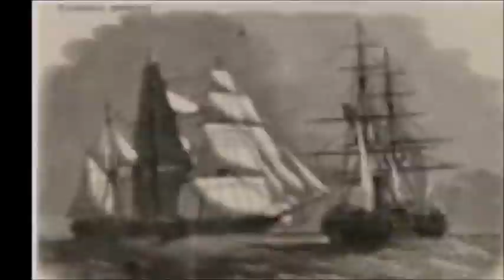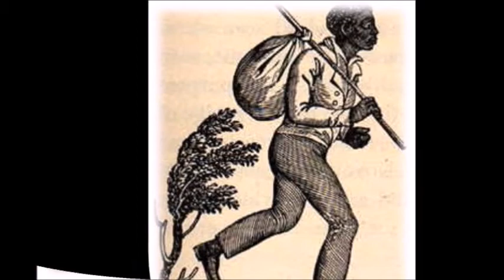THE SPIRIT OF US (TRAILER)...Presented by Legacy Showcases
Despite our brutal origin in the Americas, our hope for redemption endures, its heartbeat pulsating through the rhythm of our music.   Stemming from a blend of West African and European, Christian persuasions, our soulful and deeply expressive musical style is unmatched.  Whether conveying sorrows and covert protests while working on the plantations, weeping and wailing to God for deliverance for their souls, or revealing secret traveling codes and instructions for The Underground Railroad, or Gospel Train, music has served a vital and very functional purpose for every aspect of the lives of our ancestors.  From Negro spirituals to Gospel, songs of sorrow to blues, Jubilee to Jazz, protest to Freedom, and folktale to Rap and Hip Hop, music continues to reveal our spirit of freedom, redemption, and hope….
The Spirit of Us